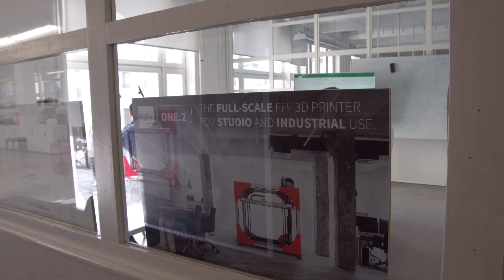Working at BigRep: Smart Solutions for Big Ideas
We’re excited to discover the unique skills and perspectives that you can bring to BigRep. We invite you to explore our job opportunities and find out how working here can help you achieve your personal and professional goals while you help to build the future of manufacturing.

Learn how to get started with industrial 3D printing in our free Guide to Integrate Large-Format Additive

Filmmaker:
Itai Vinograd